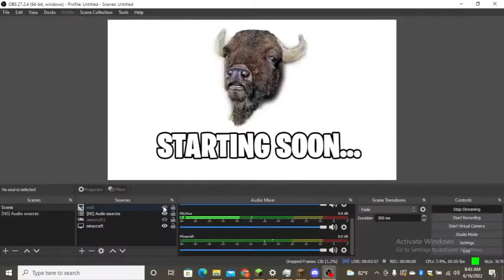Trying to get a GOOD head start... | LOTUS SMP 1.19 let's play (LIVE 🔴)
minecraft let's play 1.19,minecraft let's play 1.19 smp,minecraft lets play survival multiplayer,minecraft 1.19 survival,minecraft 1.19 multiplayer,minecraft 1.19 hardcore